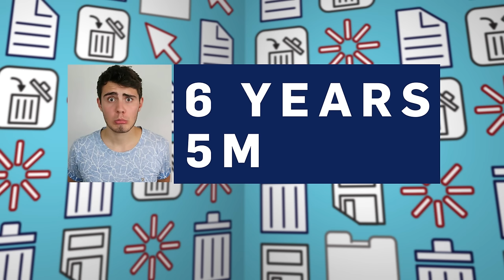How To Vlog - Delete History - BBC Brit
Ever wanted to learn how to become a professional YouTube vlogger? Tom Martin has seven tips on how to vlog like all the best YouTubers!